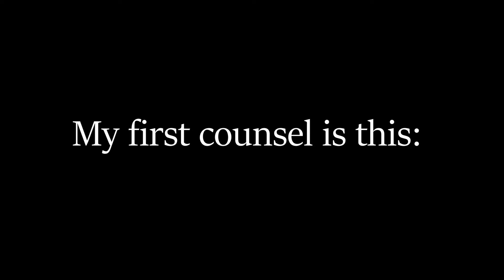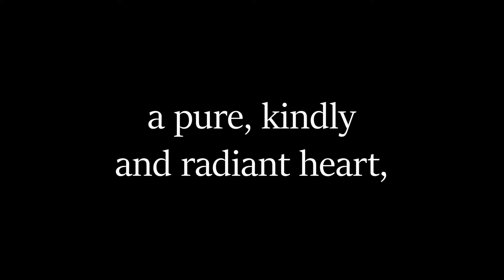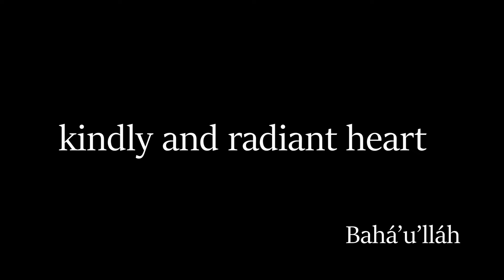"A Pure, Kindly and Radiant Heart" (Hidden Words of Bahá'u'lláh Arabic #1)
The mystical Hidden Words of Bahá'u'lláh, Prophet-Founder of the Bahá'í Faith (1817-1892), contain eternal truths found in all the world's spiritual traditions, in the form of God speaking to humankind. Here is a collection of these beautiful verses set to music in a style suitable for deep mediation. There are no images or videos of performers to distract from the words, as only the original text appears on the screen.